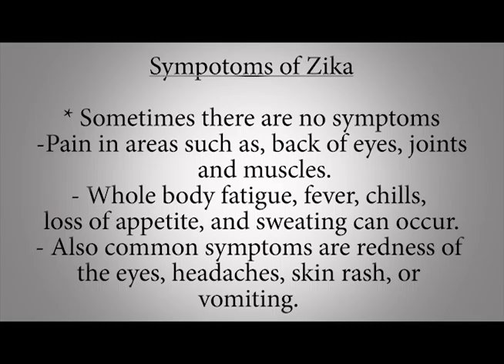Health Help EP 7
Dr. Stephen May of the Sullivan County Health Department speaks to BTN-TV about the symptoms and effects of the Zika Virus, and how we can prevent the spread of the illness.